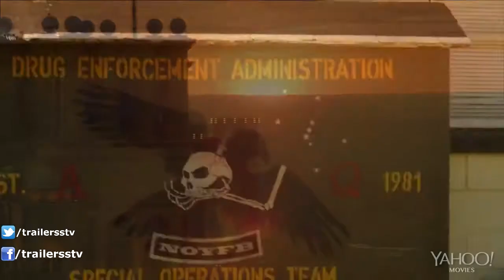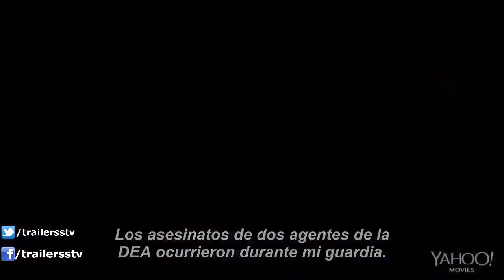Sabotage Trailer Sub Español 2014 (Arnold Schwarzenegger)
Título original: Sabotage (Ten)
Año: 2014
País: Estados Unidos
Director: David Ayer
Guión: Skip Woods, David Ayer
Fotografía: Bruce McCleery
Reparto:Arnold Schwarzenegger, Sam Worthington, Olivia Williams, Terrence Howard, Mireille Enos, Dawn Olivieri, Joe Manganiello, Malin Akerman, Josh Holloway, Harold Perrineau
Productora: Albert S. Ruddy Productions / Crave Films / Open Road Films
Género: Thriller. Acción | Drogas

Sinopsis
Un equipo de élite de la agencia antidroga norteamericana (DEA) aprovecha una operación contra un cártel para apoderarse de un botín de varios millones de dólares; poco después, alguien empieza a eliminar a los miembros del grupo para quedarse con todo el dinero.

English Info:

Members of an elite DEA task force find themselves being taken down one by one after they rob a drug cartel safe house.

Director: David Ayer
Writers: Skip Woods, David Ayer
Stars: Arnold Schwarzenegger, Sam Worthington, Terrence Howard